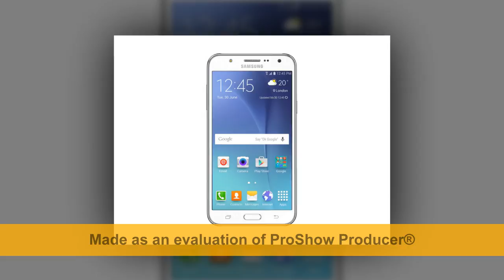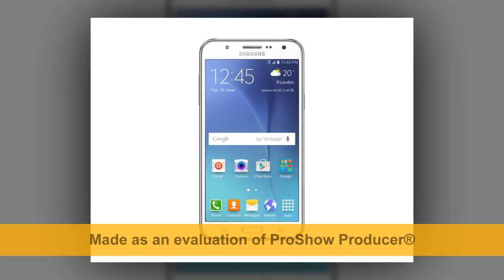Sumsung Galaxy J7 and Galaxy J7 Prime - 32GB..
Sumsung Galaxy J7
Galaxy J7 Prime - 32GB
real 4G experience with Ultra Data
Power Packed Performance
Samsung Galaxy J7 is an Android  mobile